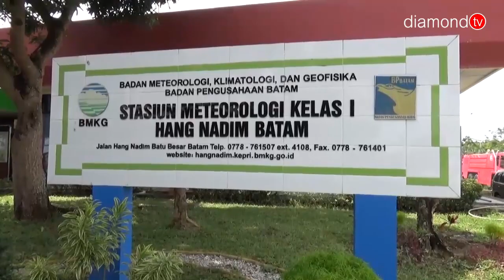CUACA BURUK, BMKG BATAM HIMBAU MASYARAKAT AGAR BERHATI – HATI